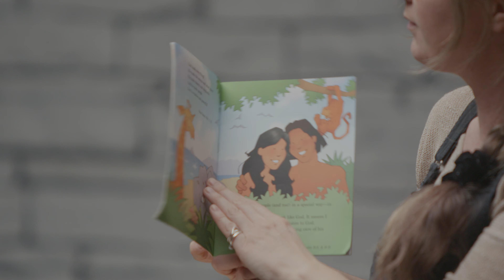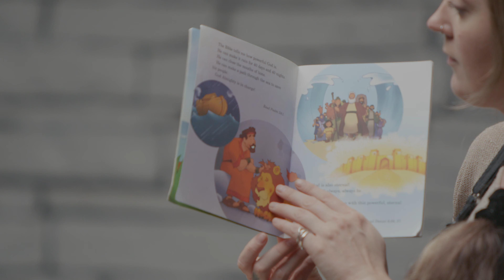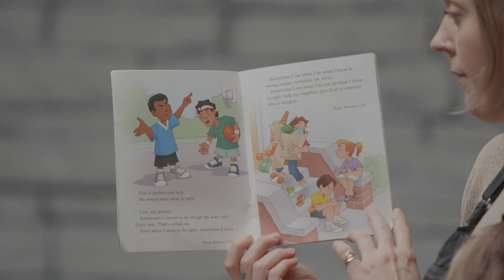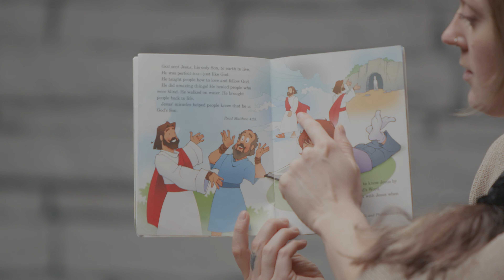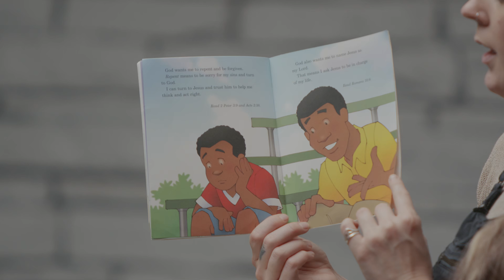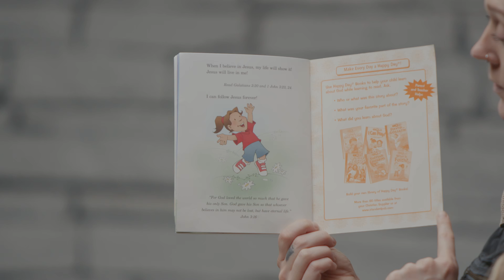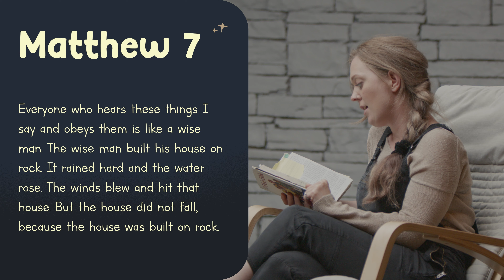Bekah's Book Club | I Can Follow Jesus | church: untitled Kids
Come and learn how great it is to follow God and do the things that Jesus does!

To join us for class on Sunday Mornings and to sign up for our Kids Newsletter,

0:00 Intro
1:10 I Can Follow Jesus
6:27 Drawing
8:06 Matthew 7
8:50 Joshy the Giraffe

Happy Days Books. Illustrated by Terry Julien. I Can Follow Jesus. Standard Publishing 2012.